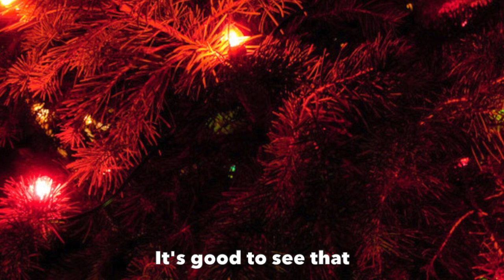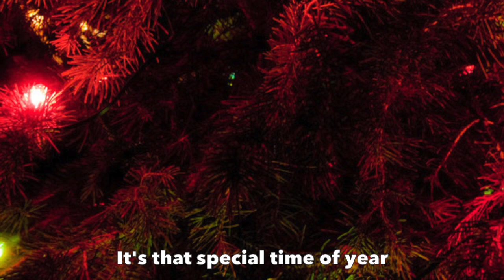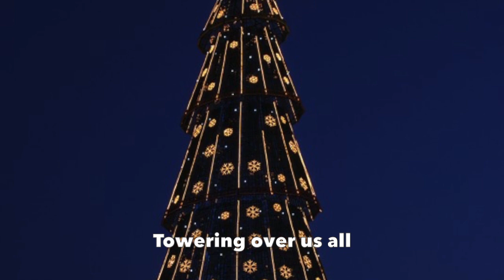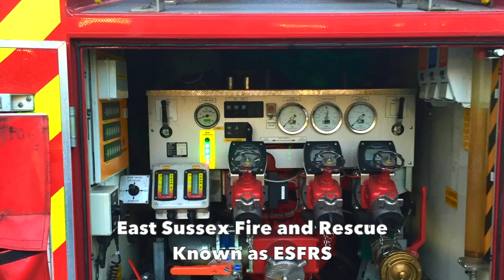Fipple and the Fire Brigade by Tony Biggin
A Christmas Musical for children.

"They’re switching on the lights tonight!"

Fipple the kitten has managed to get completely lost and nobody can find him. After some traditional cries of ‘He’s behind you! Oh no he isn’t!’, it turns out that Fipple has managed to get himself stuck at the very top of the town's Christmas Tree (where he had been attracted by the lovely sparkly angel). What to do? Send for the Fire Brigade, of course!

Commissioned by East Sussex Music in 2015 and suitable for children aged 8 – 12, the songs in this performance were performed by children from East Sussex primary schools at their annual Big Sing.
(Alternative lyrics are available should anyone from other parts of the country wish to perform the musical).

for more information.

Conductor - Jane Humberstone
Keyboard - Veronica Parker
Bass Guitar - Chris Simmonds
Saxophone - Trevor Sheldrake
Trumpet - Christina Kearley
Drums - Darrell Morris
With support from Irene Shilling and Karen Koflach